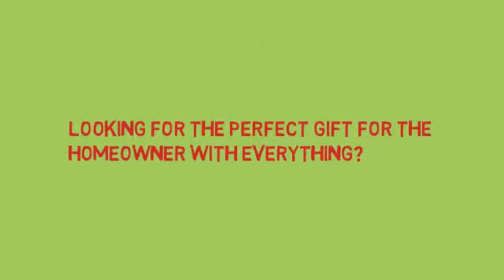8oz Mason jar soap dispenser